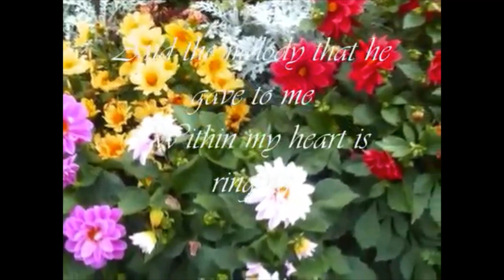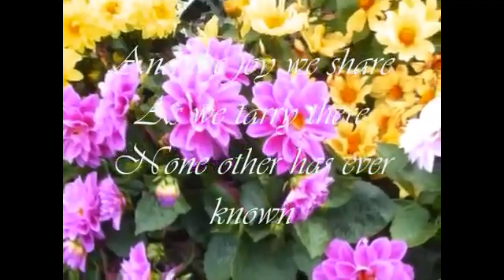Evening Prayer for Monday 19th July 2021